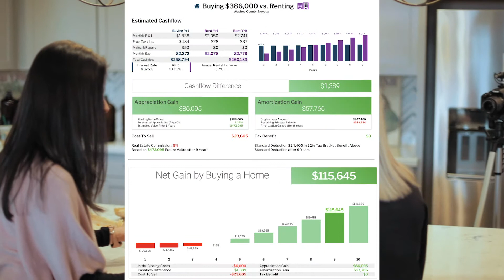If a mortgage costs more than rent, why buy?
Kayla and I discuss projected rents in Reno versus home prices... which are also on the rise.  If the cost of everything is going up - what's the best thing to do?